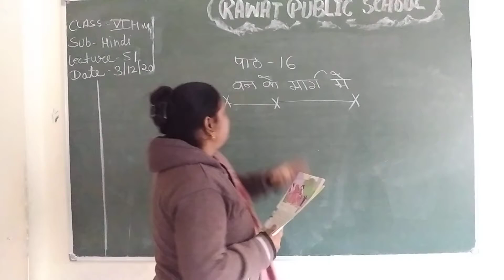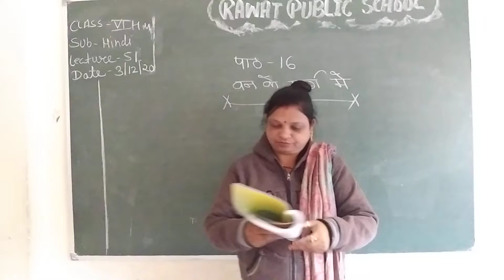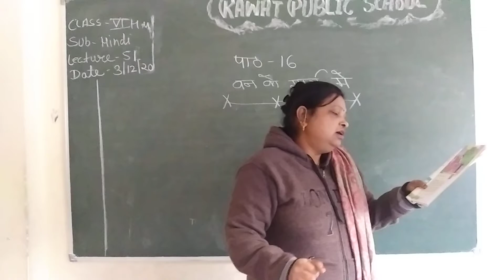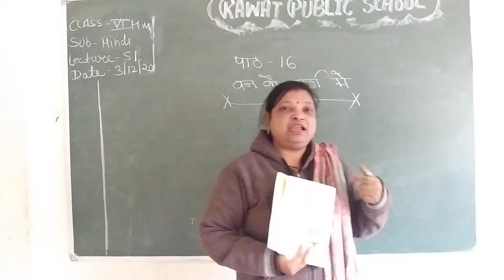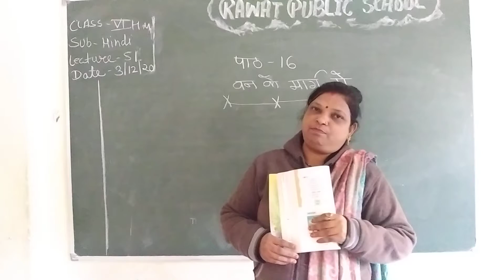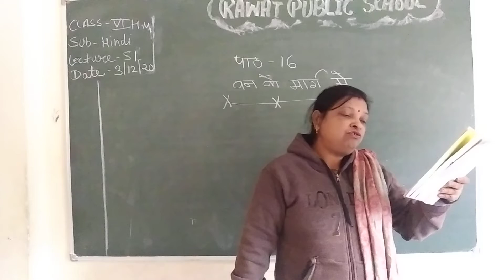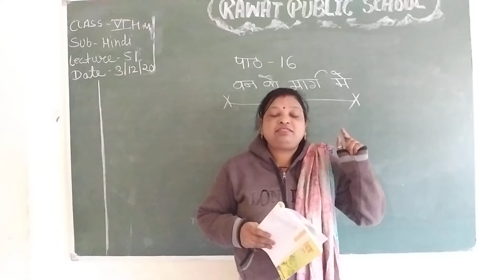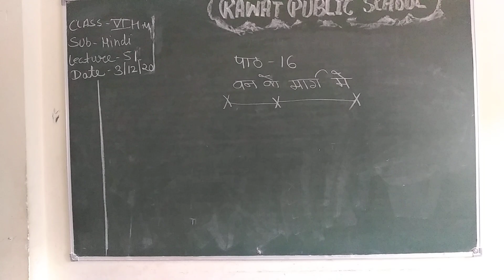L 51 class 6 chapter 16 sub hindi (H.M.) date 3/12/20